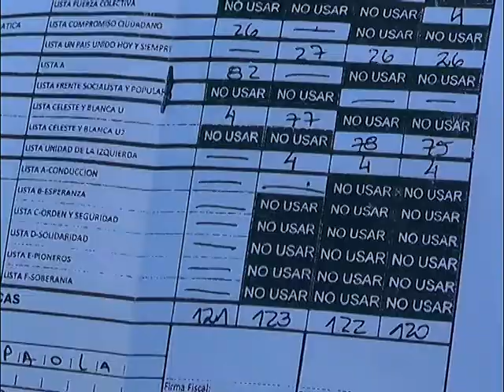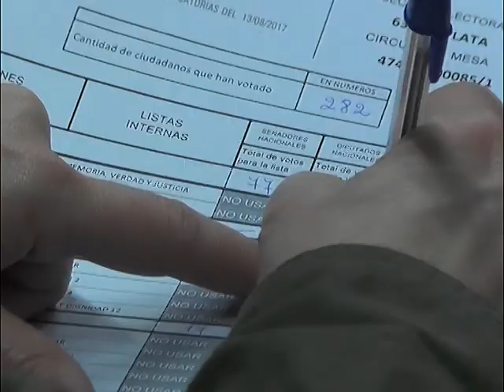LA PLATA: COMENZÓ EL ESCRUTINIO DEFINITIVO DE LAS PASO